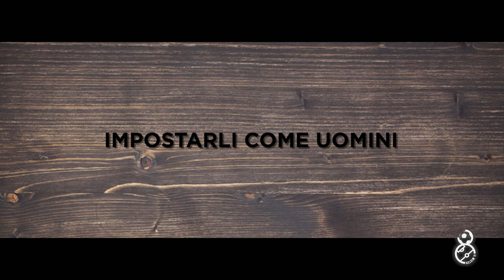MONZA CALCIO IN SERIE A - INTERVISTA INEDITA AL CAPITANO MARIO SAMPIRISI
Mario Sampirisi, capitano dell AC MONZA , oggi neo promossa alla massima competizione calcistica italiana, ci racconta come nasce un campione.